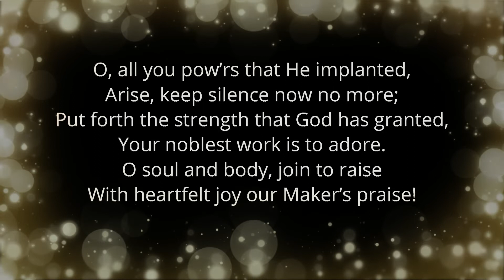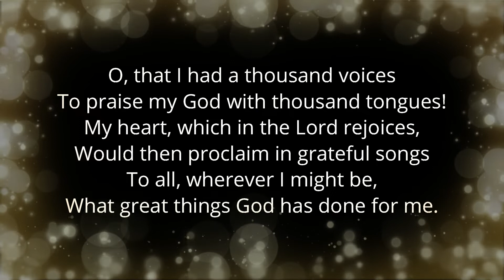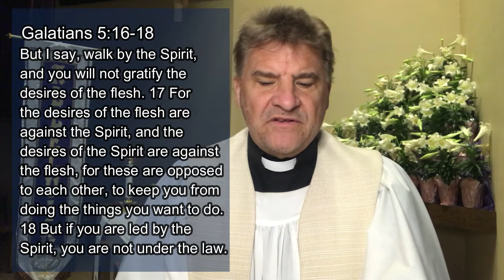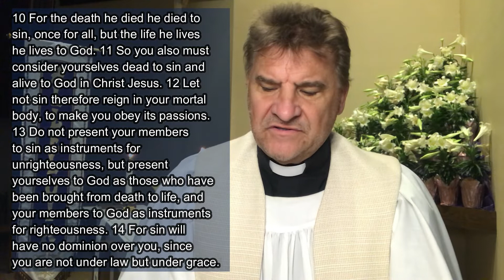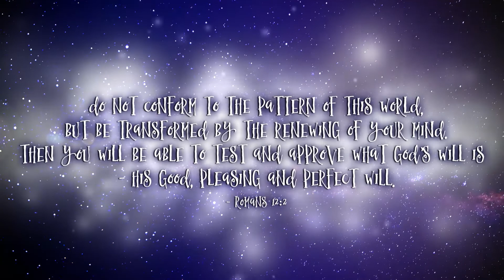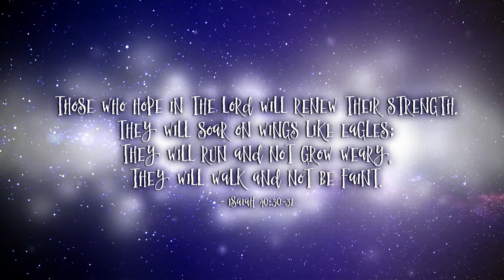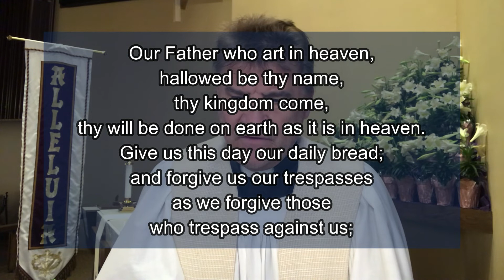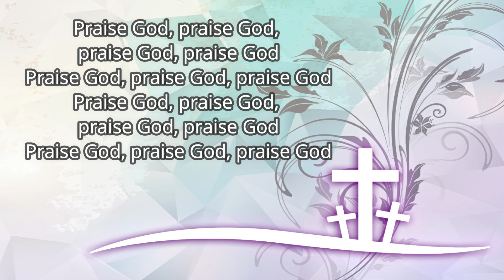April 11, 2021: Baptism & the Resurrection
The Resurrection of Jesus Christ from the dead on the Third Day is the cornerstone of the Christian Faith and the foundation of the Holy Christian Church.
• It proves that Jesus is God and that His Word it’s trustworthy and true
• It confirms that your sins are forgiven because God the Father has accepted the sacrifice of His Only Begotten Son on the cross
• A guarantees that you too will rise from the dead on the Last Day and live forever in the Kingdom of Heaven
• It installs Jesus is our Great High Priest
• And it separates Christianity from all other world religions.

The Resurrection is the cornerstone of the Christian Faith and the foundation of the Holy Christian Church. The Resurrection is also the basis of your own Christian faith and life in Christ.

Holy Baptism connects you personally to the resurrection of Jesus Christ.    St. Paul explains it to us in Romans chapter 6: Do you not know that all of us who have been baptized into Christ Jesus were baptized into His death?  We were buried therefore with Him by baptism into death, in order that, just as Christ was raised from the dead by the glory of the Father, we too might walk in newness of life. (Romans 6:3-5)

Holy Baptism connects you personally to the resurrection of Jesus Christ.    Holy Baptism gives you your Christian identity.